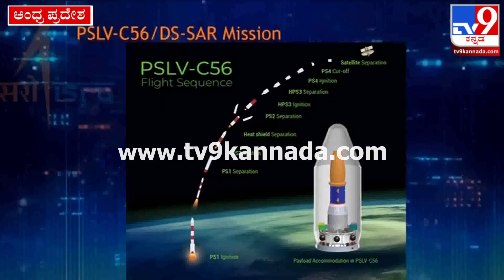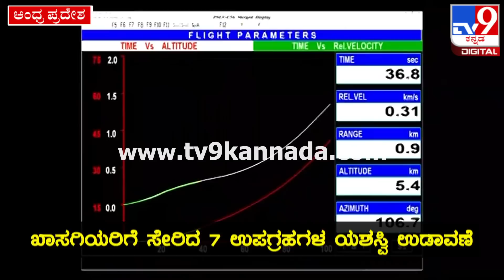ISRO: 7 ಉಪಗ್ರಹಗಳನ್ನ ಹೊತ್ತು ನಭಕ್ಕೆ ಚಿಮ್ಮಿದ ರಾಕೆಟ್ ಕಂಡು ಖುಷಿಪಟ್ಟ ಜನ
ಇಸ್ರೋದಿಂದ ಐತಿಹಾಸಿಕ ಸಾಧನೆ. ಖಾಸಗಿಯರಿಗೆ ಸೇರಿದ 7 ಉಪಗ್ರಹಗಳ ಯಶಸ್ವಿ ಉಡಾವಣೆ.

Credits: National |AbhiHebri /producer| sachinrampur /Uploader | manohar /Editor